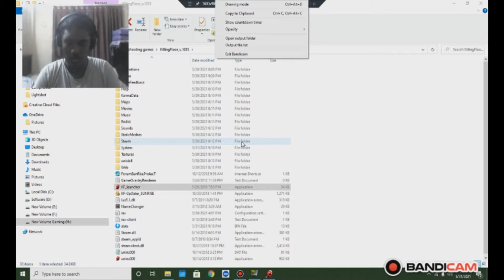killing floor speedrun (failed). THIS STUPID BOSS DOESNT WANT TO DIE.